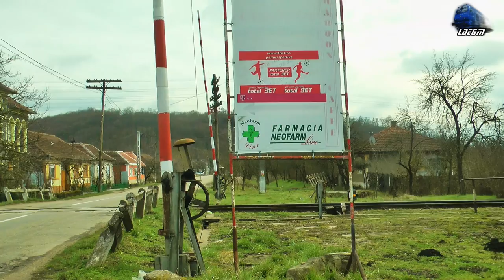Trenuri & Activitate Feroviara/Trains & Rail Activity in Gara Holod Station - 13 March 2018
1:R15803 - Vascau-Stei-Beius-Holod - Automotor Caravelle~AMX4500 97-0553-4 IRC/Via Terra Spedition
2:R15813 - Holod-Tinca-Ciumeghiu-Salonta - Automotor Caravelle~AMX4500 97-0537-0 IRC/Via Terra Spedition
3:Manevra/Shunting - Automotor Caravelle~AMX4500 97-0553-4 & 97-551-8 IRC/Via Terra Spedition
4:R15804 - Holod-Beius-Stei-Vascau - Automotor Caravelle~AMX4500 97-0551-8 IRC/Via Terra Spedition
5:Probe Motor/Engine Tests - Automotor Caravelle~AMX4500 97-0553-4 IRC/Via Terra Spedition

13 March 2018